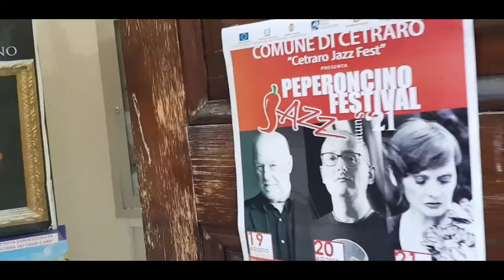Pasquale Stafano Trio | Sparks | Peperoncino Jazz Festival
Pasquale Stafano Trio
Sparks

Pasquale Stafano piano
Giorgio Vendola double bass
Saverio Gerardi drums

Peperoncino Jazz Festival

Short Video Teaser

Music 🎶 Mirror of Soul composed by Pasquale Stafano
Released by Enja Records